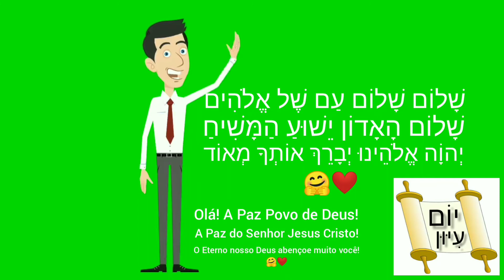Saudação e benção em hebraico | Curso de Hebraico - Acesse o Site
Curso de Hebraico Yom 'Iun - יוֹם עִיּוּן

Você quer abençoar alguém?

Não Perca Essa Grande Oportunidade de Aprender לְשׁוֹן הַקּוֹדֶשׁ A LÍNGUA SAGRADA; A Língua Usada Para Transmitir A Mensagem Divina à Humanidade!!!

📝 MATRÍCULAS ABERTAS

Entre na nossa página do Facebook e acesse diretamente o nosso Contato pelo Whatsapp, clicando neste link

Temos Um Amplo Conhecimento Sobre a Língua Hebraica, Cultura Judaica, e outros assuntos concernentes ao Hebraico; e Temos Experiências em Conversar com Rabinos Judeus de Israel e Nativos da Língua Hebraica!!!

Abaixo estão alguns links de Conversa Com Rabinos Judeus diretamente da Terra Santa, e Ministrações na Língua Hebraica diretamente de Jerusalém - Israel - Terra Santa!

Rabino e Pastor - Diretamente Dos Muros das Lamentações

Mensagem em Hebraico - Muro das Lamentações

Playlist sobre A Minha Trajetória na Terra Santa - Jerusalém - Israel

Não Perca Essa Grande Oportunidade Matricule-se Já!!!